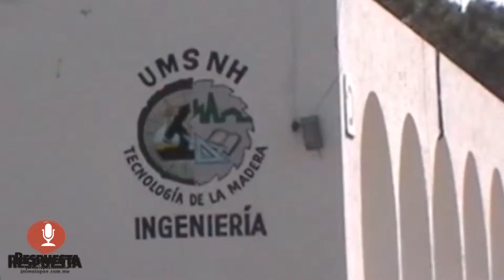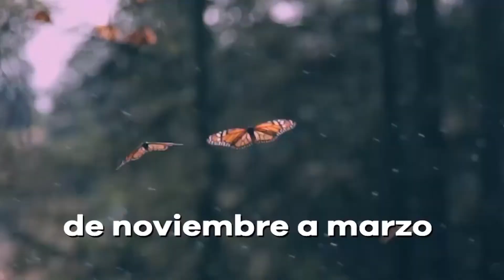RESPUESTA TV 10 JUNIO 2019